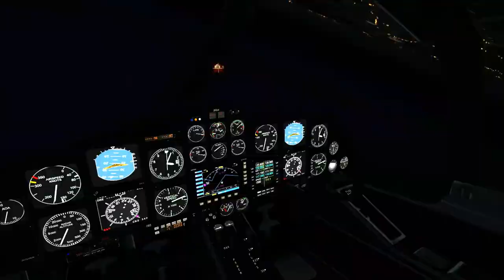FSX Sus Scrofa SS-4P Moonlight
♫ Moonlight by Ostrofous; System F-Out Of The Blue; Quake-Push It"